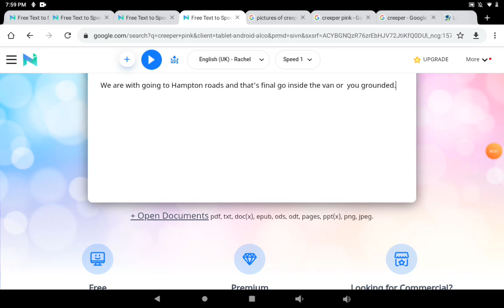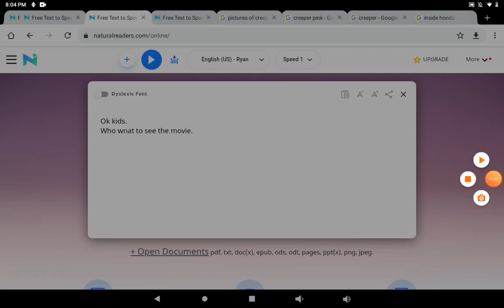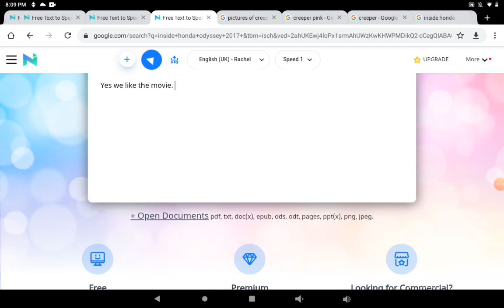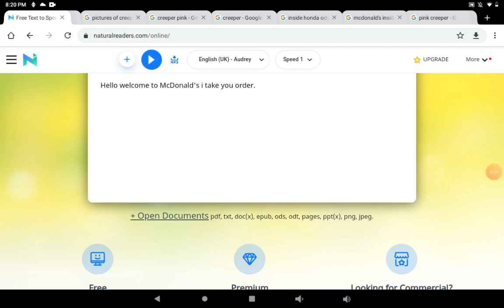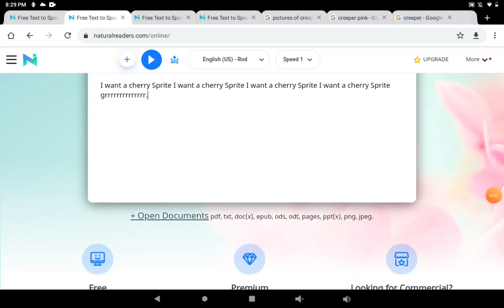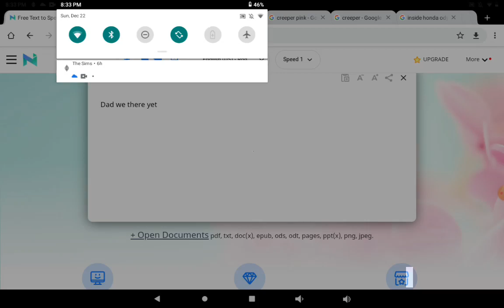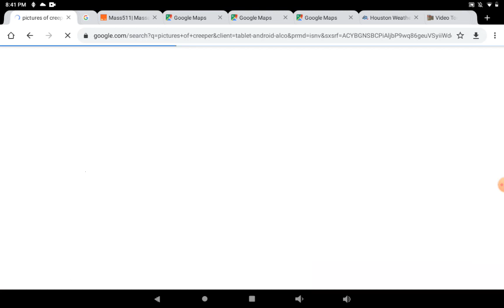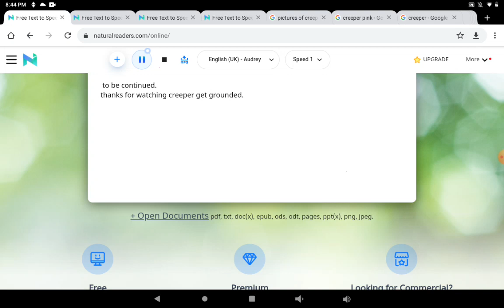Creeper misbehaves go to Chesapeake VA AND get grounded part 1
Creeper go to Chesapeake VA but see don't want to go there. Fellow us on Facebook 😂